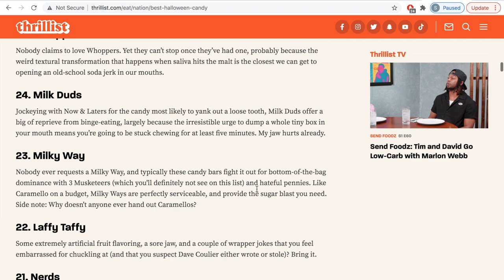TRAINING MYSELF TO LIKE MY LEAST FAVORITE FOOD (chocolate)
BUILT BARS!! They actually just taste like candy.